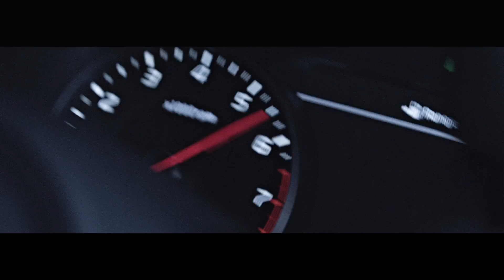2018 KIA Stinger Performance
2018 Stinger Performance
Reveal New Cars with Cars reveal TV: